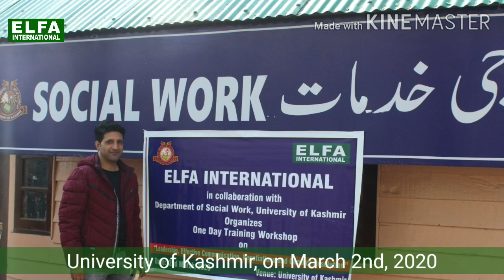Training Workshop on Leadership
Training Workshop on Leadership, Effective Communication, Negotiation and Conflict Resolution in Collaboration with Department of Social Work (MSW), University of Kashmir on March 2nd, 2020